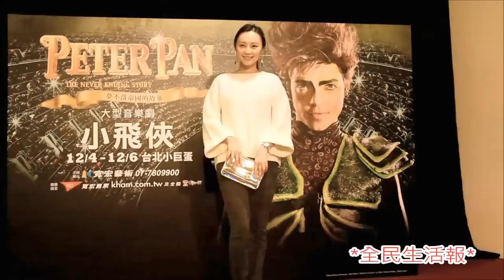蔡淑臻《小飛俠》音樂劇#全民新聞網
語#左左右右#蔡淑臻《小飛俠》音樂劇